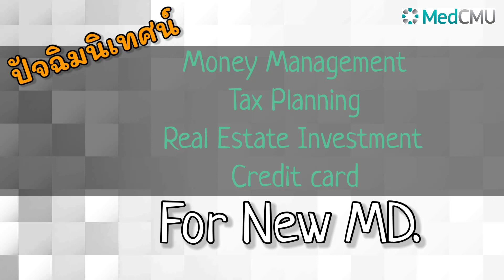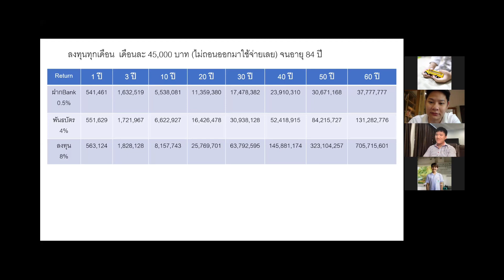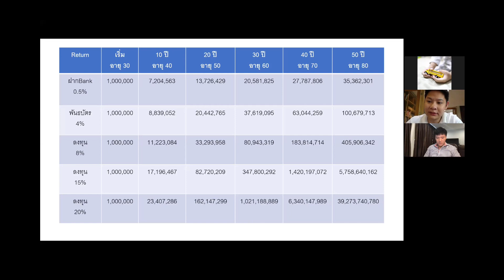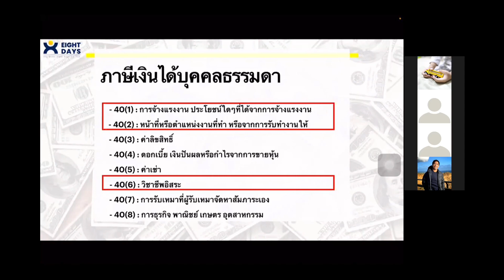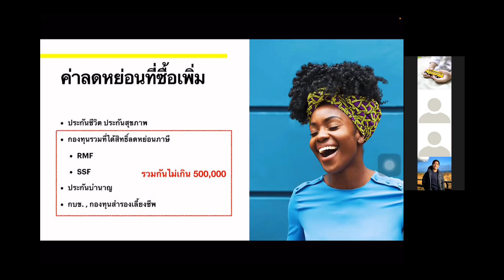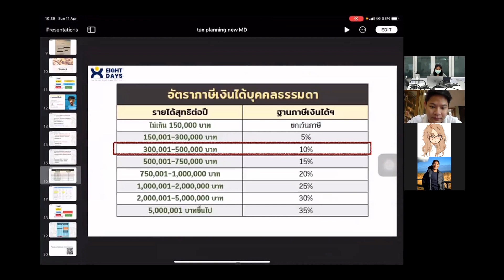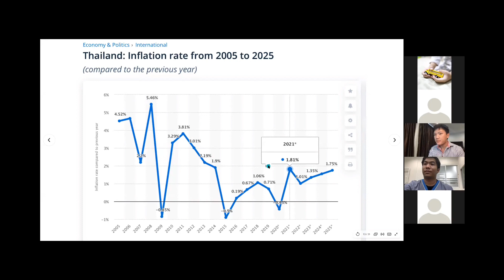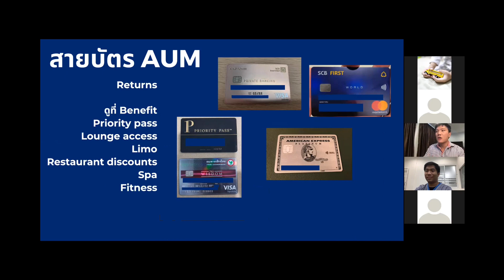ปัจฉิมนิเทศน์ : การวางแผนการเงินและการลงทุนสำหรับแพทย์จบใหม่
“การวางแผนการเงินและการลงทุนสำหรับแพทย์จบใหม่”

โดย ...

นพ.จอมชัย ลือชูวงศ์
นพ.ชโนดม เพียรกุศล
นพ.ณัฐเมศร์ จิรัฐธนพงษ์

งานปัจฉิมนิเทศน์ รูปแบบออนไลน์ วันที่ 11 เมษายน 2564
สำหรับนักศึกษาแพทย์ชั้นปีที่ 6 ประจำปีการศึกษา 2563